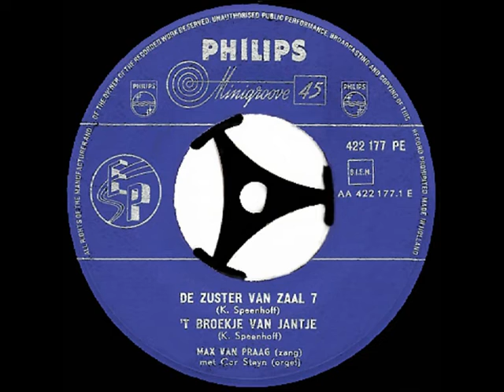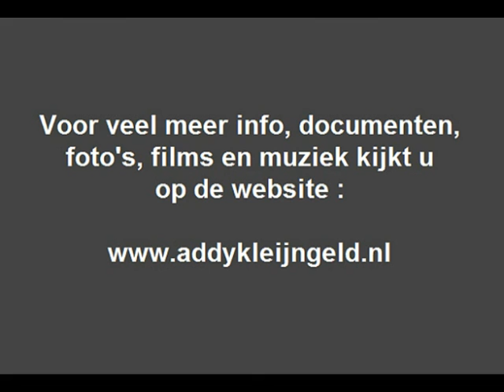Max van Praag - De zuster van zaal 7 ( 1958 )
Addy Kleijngeld was ook op een aantal platen te beluisteren van de onvergetelijke zanger Max van Praag, en dan niet als solist, maar hij maakte een tijdlang deel uit van het accordeonorkest onder leiding van Jan Gorissen.

En die begeleidde Max vaak tijdens radio optredens en bij diverse plaatopnamen, en een flink aantal voorbeelden daarvan kun je al een tijdlang op ons kanaal te beluisteren.

Vandaar dat dit verzoeknummer, waar Addy niet aan meewerkte, prima op ons kanaal past, het gaat om het nummer "De zuster van zaal 7" en is een vrij zeldzaam nummer, wat werd opgenomen in 1958.

We digitaliseerden het vanaf een PHILIPS single ( EP ) met daarop vier nummers, Max zingt daarop onder andere twee nummers van Koos Speenhoff, waarvan dit er eentje is.

Nou is dit nummer, EN de plaat waarop het staat geperst dus vrij zeldzaam, het exemplaar wat we hebben is jammer genoeg flink beschadigd, maar hield ons daarom niet tegen om het nummer te digitaliseren.

Je hoort daarom ( vooral aan het begin ) dus aardig wat "krassen en kraken", wat we ook niet al te veel hebben gerestaureerd na digitalisatie, anders blijft er van het originele geluid niet zo veel over namelijk.

Maar goed, dit is een nostalgisch kanaal en een kraakje en krasje meer of minder maakt voor een keer dan ook niks uit, en wie er moeite mee heeft, beluisterd het maar niet .

Bovendien, de single heeft een respectabele leeftijd van meer dan 62 jaar, dan mag je als plaat ietwat kraken.

Max van Praag was in die jaren een grootheid, had eigen platenzaken, organiseerde diverse talentenjachten en noem maar op, hij is de vader van Chiel en Marga.

UItvoerende : Max van Praag ( 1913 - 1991 )

Tekst en muziek : Koos Speenhoff ( 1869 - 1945 )

Afkomstig van de single ( EP ) : "Max van Praag"

Plaatnummer : 422 177 PE A ( zie hoes + label )

Begeleiding : Cor Steyn ( orgel )

Opnameleiding en produktie : PHILIPS Nederland